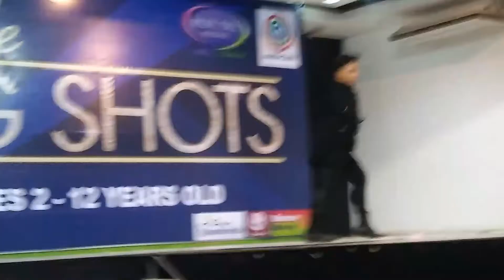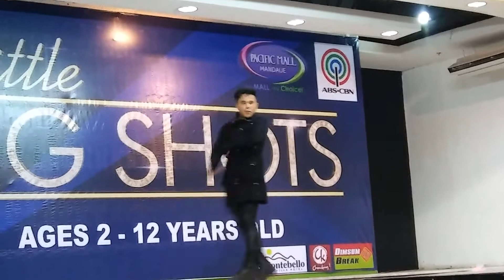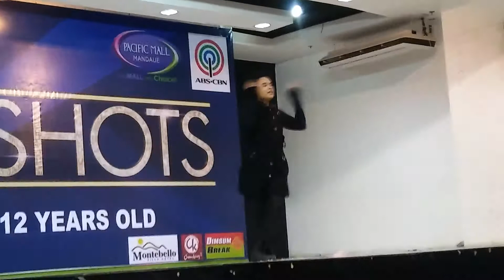[HD] DREAMCATCHER - GOODNIGHT LIVE DANCE COVER SOLO PERFORMANCE @ CCGS: SUMMER SOLSTICE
Winning piece for my 3rd win ☺☺☺☺☺